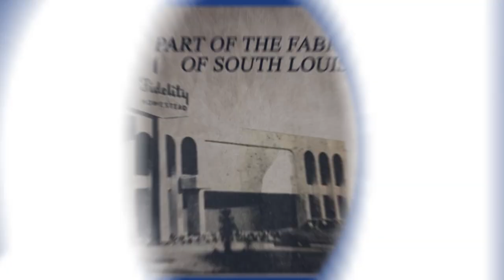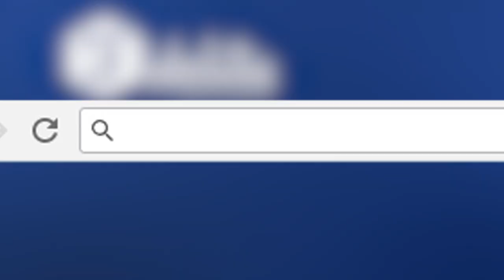Fidelity Bank 3 Minute Advertorial